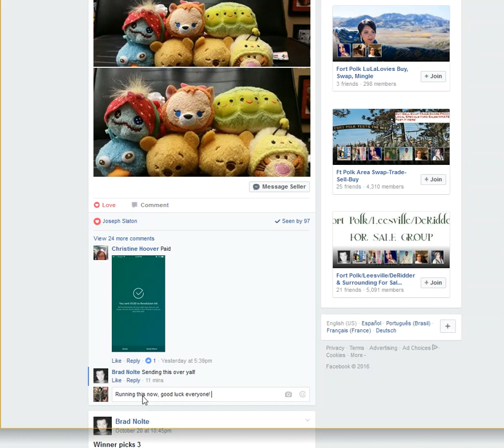10/22/2016 8:48:30 PM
Tsum Winners choice